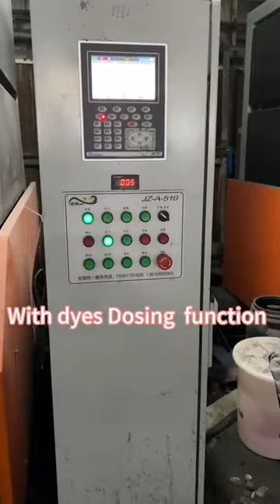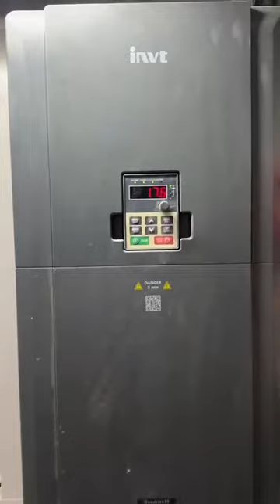Front loading automatic washing, dyeing & hydro-extractor | 01712014421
Front loading automatic washing, dyeing & hydro-extractor machine.
This machine is a new generation of washing machine, suitable for garment dyeing for stone wash and enzyme wash of jeans, casual wear, and other kinds of garments. It significantly reduces energy
consumption during the garment washing and dyeing process
 Low liquor ratio (1:3.5~6) washing and dyeing.
 Mixing tank 50L and 170L, 2pcs, are available for selection
 With a manual small glass window for convenient dyeing status observation and inspection
 With flow meter for accurate water level control
 The machine adopts the open type of SUS304 inner drum with 4mm thickness and is equipped with an automatic discharge system, Machine body can tilt for automatic unloading. This machine can save more 50% of labor work.
 The machine is equipped with a dynamic balance system to achieve a high hydro extractor function.
For further details pls contact below:
WeChat: milontalukder
Flying Yang Bangladesh Ltd.

Our products are details:
Textile & sweater machinery:
Yarn dyeing and finishing machine.
Knit fabric dyeing and finishing machine.
Garment dyeing washing and finishing machine.

Rapier loom, terry towel loom with process machine.
Warping, sizing & weaving machine.

Electronic jacquard & CAD software.

Doubling, twisting & winding machine.

Sweater machine (linking to finishing).
Screw sir compressor.
Fulton brand steam boiler.

Garments Accessories Machinery:
Sewing thread winder machine.
Printed label machine.
Poly machine.
Corrugation carton machine ( auto & semi auto).
Gum tape machine.
Hanger-tag pin-loom pin machine.
Zipper machine.
Button machine.
Woven label machine.
Twill tape-satin tape-elastic tape loom.
Narrow width tape dyeing and finishing machine.